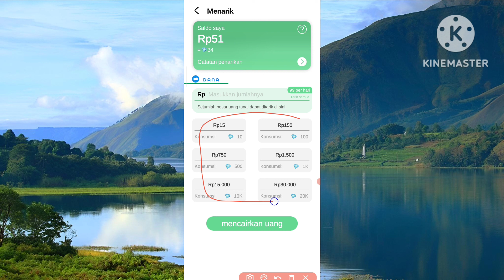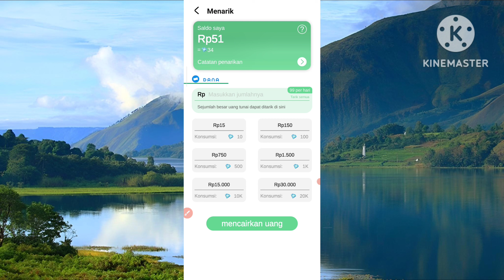GOKIL!! Game Penghasil Uang / Saldo Dana 2023 Terbukti Membayar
Pada video kali ini, saya akan membahas aplikasi penghasil uang atau saldo dana lagi,